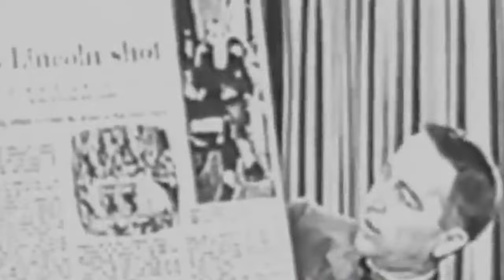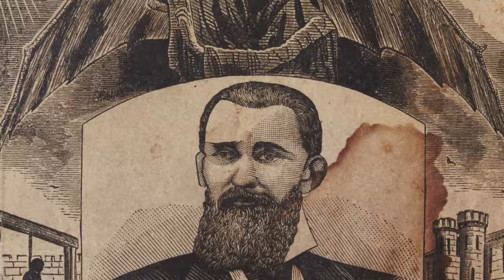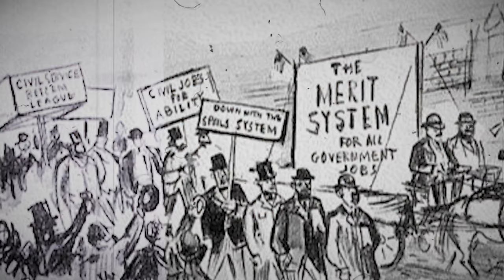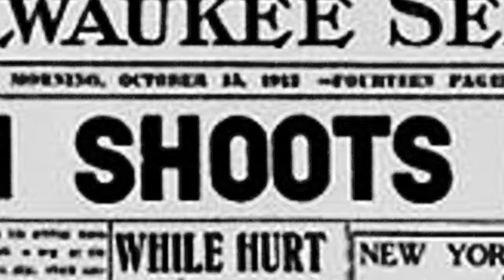Every Presidential Assassination In American History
In this video I discuss every American Presidential assassination. I talk about Abraham Lincoln, James Garfield, William McKinley and John F. Kennedy (Even a little bit of the conspiracy theories!). I go into each of their biographies, the story of their assassinations and how they affected the nation as a whole.

I worked extra hard editing this video so I really would love any feedback in the comments section.

I write, produce and edit these videos myself in my free time so any support is appreciated.

Timestamps
00:00 Intro
00:32 Abraham Lincoln
05:10 Sponsorship
05:35 James Garfield
08:33 William McKinley
10:17 John F. Kennedy
15:13 Outro